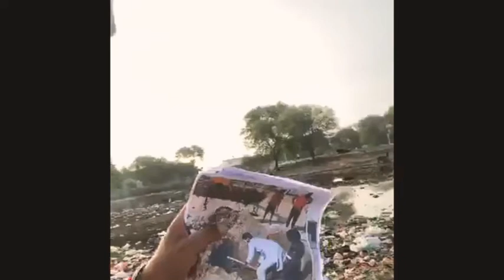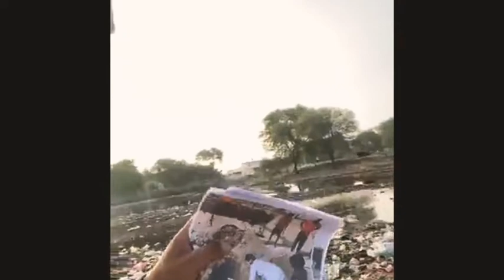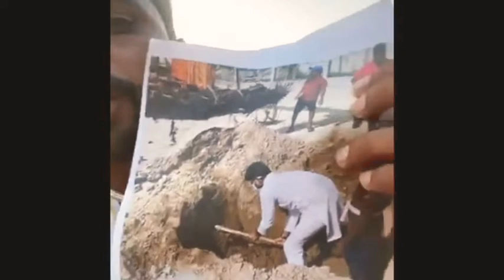ਗਿੱਦੜਬਾਹਾ ਨੂੰ ਚੰਡੀਗੜ੍ਹ ਕਿਹਾ ਵੋਟਾ ਵੇਲੇ ਤੇ ਅੱਜ ਵੇਖੋ ਸੱਚਾਈ ਇਸ ਸ਼ਹਿਰ ਦੀ ।Gurpreet Kotli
ਰਾਜਾ ਵੜਿੰਗ ਦੀਆ ਗੱਲਾ ਚ ਕਿੰਨੀ ਕੁ ਸੱਚਾਈ ਏ । ਕਦੋ ਤੱਕ ਲੋਕਾ ਨੂੰ ਗੱਲਾ ਦਾ ਕੜਾਹ ਵੰਡਦੇ ਰਹਿਣਗੇ ਲੀਡਰ । ਆਖਰ ਕਦੋ ਮਿਲੇਗੀ ਗਿੱਦੜਬਾਹਾ ਨਿਵਾਸੀਆ ਨੂੰ ਕੂੜੇ ਦੇ ਢੇਰਾ ਤੋ ਰਾਹਤ ।AmrinderSinghRajaWarring